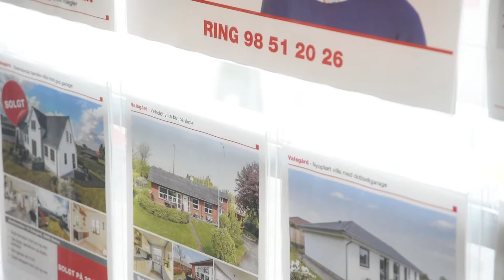Ejendomsmæglerfirmaet John Frandsen - Anders S. Jensen